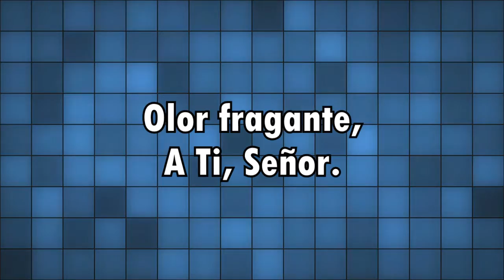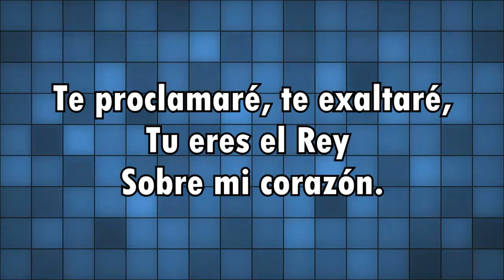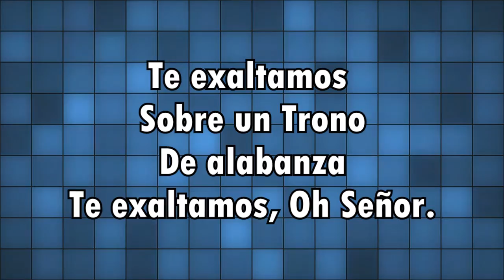Te exaltamos - Marcos Witt - Musica Cristiana Con Letra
♫Te exaltamos sobre un Trono de alabanza
Te exaltamos Oh Señor🎶